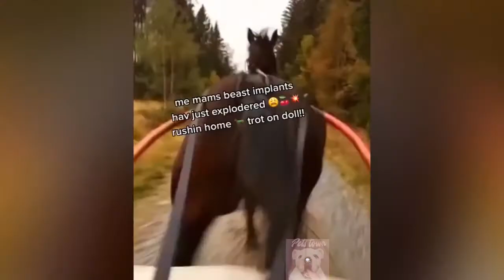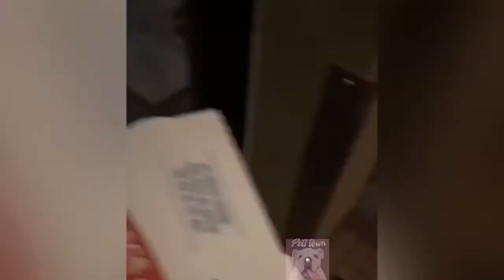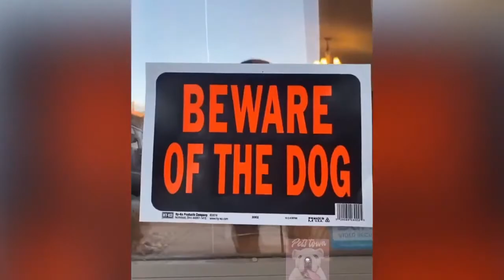FUNNY ANIMALS VIDEOS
FUNNY ANIMALS VIDEO FOR ANIMAL LOVERS

       AMAZON